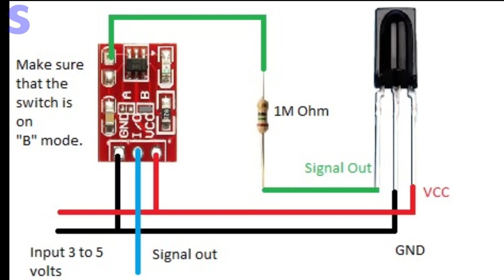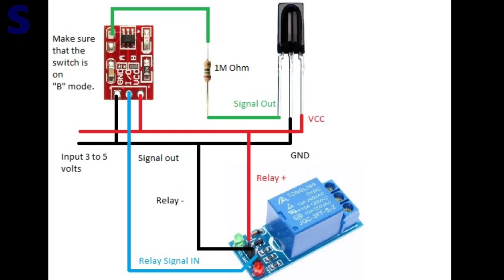How to make IR Remote Control Switch using TTP223 Touch Switch and TSOP1738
Hi! In this video I will show you guys how you can easily make a very simple IR remote control switch using just 3 components. You can control this switch with any IR remote available in your house.
I hope you guys will like this idea.

Ignore these:

TTP223 touch switch
touch sensor with relay
1 channel ir remote switch
RC switch
how to make IR remote control switch
how to make ir switch
easy to make iR switch
how to use touch switch with relay
IR reciever switch
TSOP1738
TSOP1738 ideas
TSOP1738 projects
touch switch ideas
touch switch projects
home automation
IR home automation
Infrared switch
wireless switch
IR signal switch
TTP223 touch switch projects
how to make remote control relay switch
5v relay
remote control relay
relay ir control
5v relay module with touch switch
how to make remote control switch
how to make remote control switch for light
wireless switch
how to make wireless switch
how to control relay with tv remote
how to control relay with IR remote
Good school project idea
school project circuit
science project
science exhibition idea